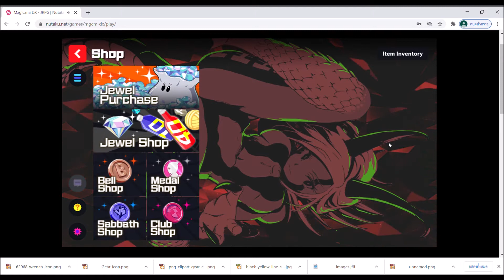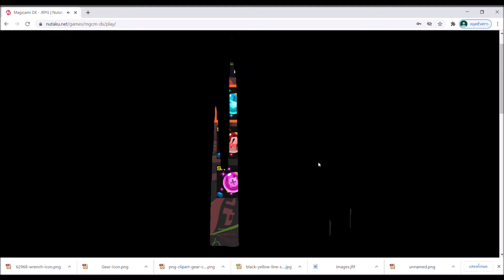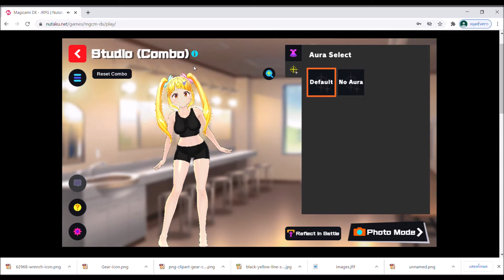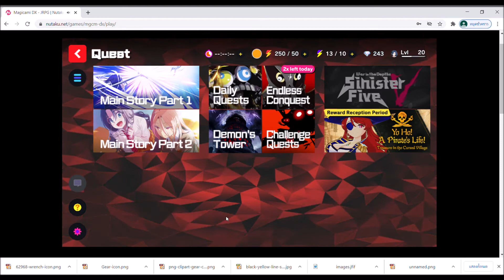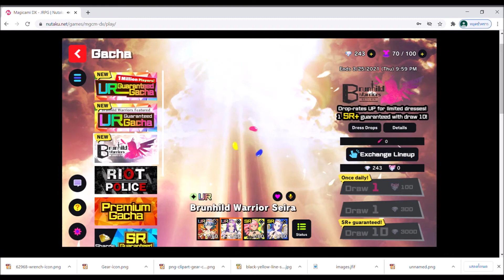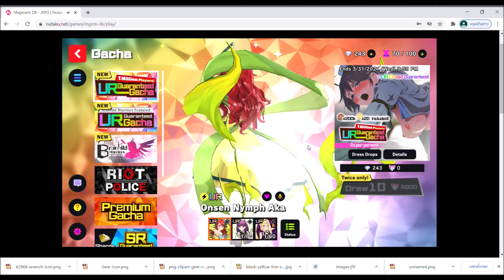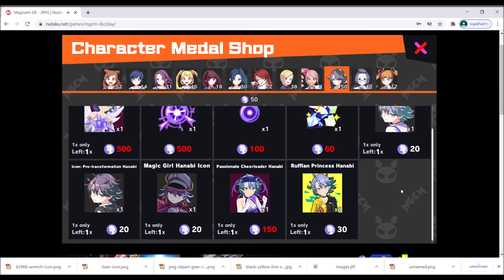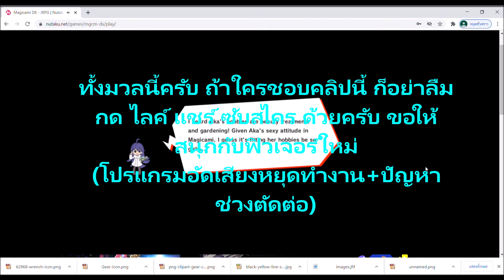magicami DX SS2 : อัพเดทใหญ่ ไฉไลกว่าเดิม (ง่ายกว่าเยอะแกร่งกว่าเดิมทะลายทุกข้อจำกัด)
กินเวลากว่าครึ่งค่อนค่ำกับวินาทีที่รอคอยในที่สุดฟิวเจอร์ใหม่ๆก็มาเพียบ ปลดแอกทุกข้อจำกัดของสาวน้อยเวทย์มนต์ทั้ง 12 ตัว โดยมีรายละเอียดดังนี้

- ROOM ไปเป็น STUDIO มากกว่าห้องที่เคยรู้จักร คราวนี้สามารถดูท่าทางได้และเอาชุด + ท่าข้ามตัวละครไปใช้รบได้เลย

- medal shop ร้านค้าตัวละครที่จัดเรียงได้อย่างดีค้นหาตัวละครได้ไวขึ้น มาพร้อมกับ เซ็ทเสื้อผ้ากิจกรรมในตำนานอันประกอบไปด้วย sexy reidia , ruffian printess hoiliday bikini , shibuya , hot doctor และ โปรไฟล์ในเกมใหม่

- ระบบ story ที่สามารถดูทีเดียวรวดไม่ต้องเสียเวลาดูทีละตอนให้เปลืองเน็ต และ การคัด จัด แยก แบบใหม่ให้หาดูง่ายขึ้นกว่าเดิม มาพร้อมกับการรู้เวลาดูเนื้อเรื่องในอดีตที่ต้องใช้กุญแจปลดล๊อก

- ระบบจัดปาร์ตี้แบบใหม่ ที่สามารถจัดทีมทั้งแบบรบและแบบสู้กับชาวบ้านได้ในที่เดียว มาพร้อมกับระบบใหม่ ที่สามารถเสริมแกร่งให้กับลูกแก้วได้เพียงแค่หาวัตถุดิบ แต่จะเสริมได้แค่ SR กับ UR เท่านั้น

- เควสหลักที่แบ่งแยกเป็น 2 ช่วง
- กาชาร่าง brunhild กลับมาอีกครั้งพร้อมตัว hanabi
- เซ็ทเสื้อผ้า leugusia มีสกิลที่ 4 เป็นสกิล leader

*** เนื้อหาเพิ่มเติมที่ไม่มีในคลิป ***

- เอาลูกแก้วออกได้โดยไม่ต้องจ่ายเหรียญอีกต่อไป
- มีมุมมองการจัดเตรียมทีมที่สะดวกยิ่งขึ้น
- เสื้อผ้ากิจกรรมเช่น lilly ร่างปีใหม่ cocoa ร่างมนุษย์กินคน aka ร่างโจรสลัด ปกติจะต้องใช้วัตถุดิบพิเศษในการเสริมแกร่งสกิลและ limit break หากกิจกรรมนั้นจบ จะใช้วัตถุดิบปกติแทน(แกร่งต่อได้แม้มาหลังกิจกรรม)

หมายเหตุ อาจมีข้อมูลไม่ครบถ้วนและเนื้อหาที่ผิดไป หากมีข้อผิดพลาดตรงไหน ก็ขออภัยมา ณ โอกาสนี้ด้วย

^^ ขอให้สนุกกับ magicami โฉมใหม่ ไฉไลกว่าเดิม ^^